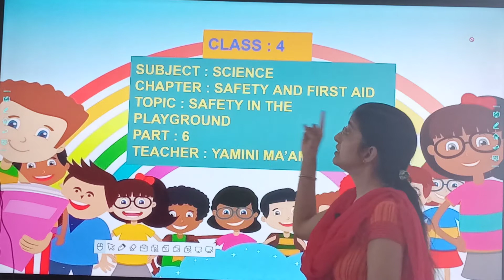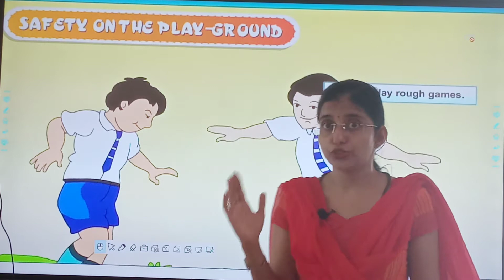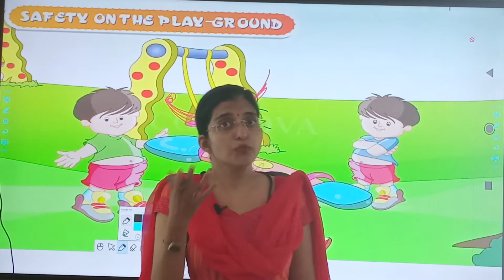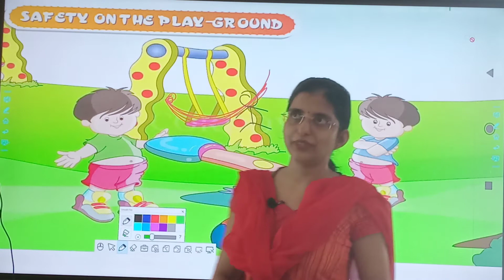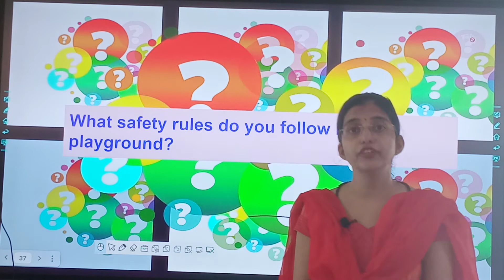19/06/21 STD : 4 // Science // Safety in playground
STD : 4 // Science // Safety in playground